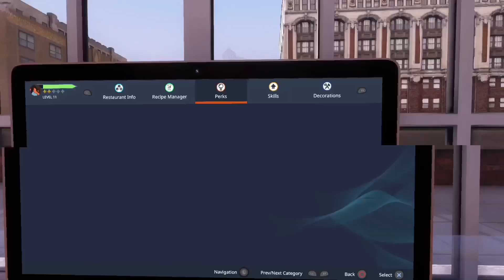Cheffing Got HARD | Cooking Simulator (Session 6)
After having a slight alteration to the timeline, we get back to poorly cooking meals the best way, by finally utilizing some of our other pieces of equipment and tossing others. Yet with our "better" universe we get worse customers, even going so far as to ask for something fast when it takes forever to make, along with getting several orders at once and barely having focus on one.